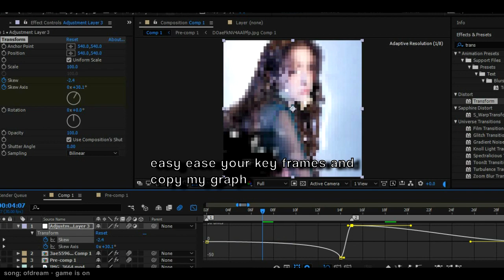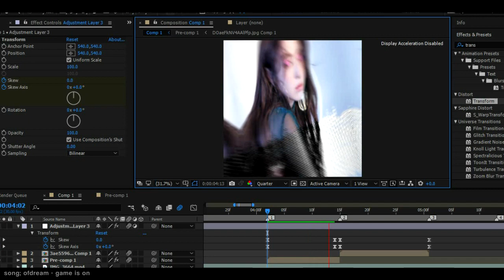SKEW TRANSITION TUTORIAL || AFTER EFFECTS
hope u learnt sum ;))